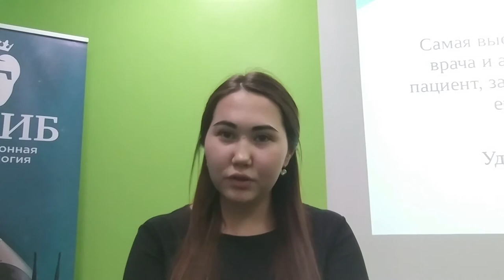Отзыв о курсе Ерофеевой Е.Г. в "Табиб Плюс" г. Уфа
Старшая медицинская сестра клиники "Табиб Плюс" Кинзябаева Наркес Ильгизовна поделилась своими впечатлениями о практическом курсе Ерофеевой Елены Георгевны "Работа ассистента врача-стоматолога от А до Я" г.Уфа, Башкортостан.